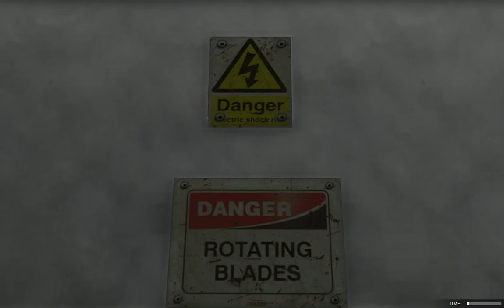Grand Theft Auto V Fresh Meat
Quarantine help me to continue the storyline
-Hopefully i can finish this game